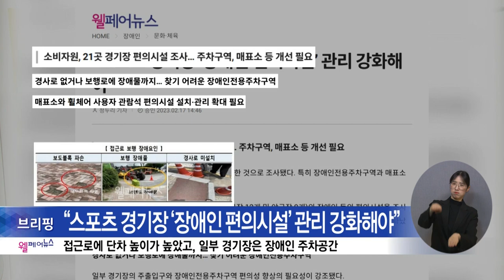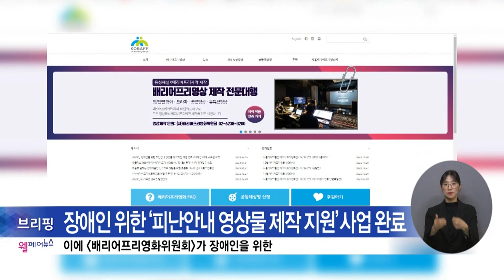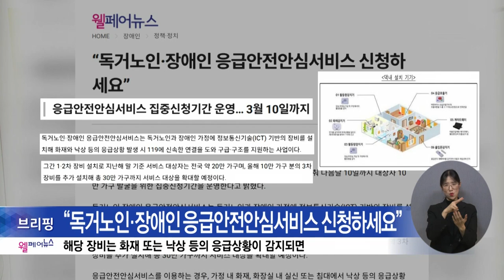복지TV뉴스24 _ 웰페어뉴스 / 2023.03.01